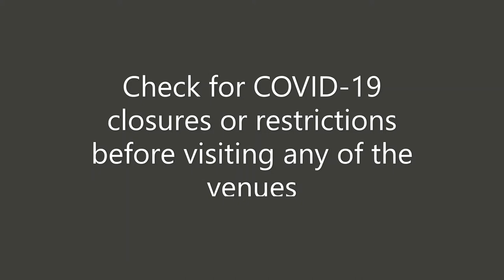10 Instagrammable Places - Bucharest, Romania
These are just a few of the places we think are great for taking photos in Bucharest (and Mogosoaia -  about 10km from Bucharest).
Let us know if you would like to see more videos like this.